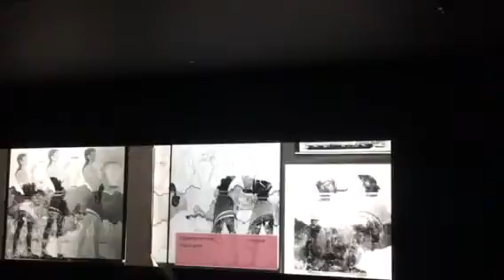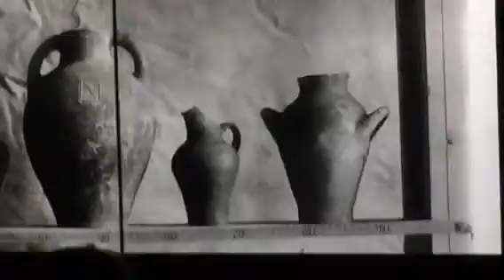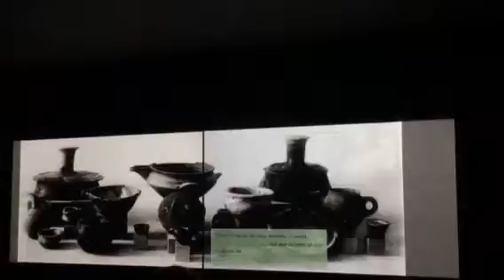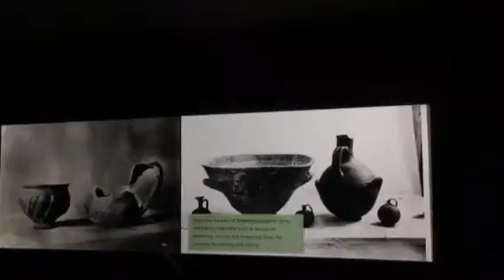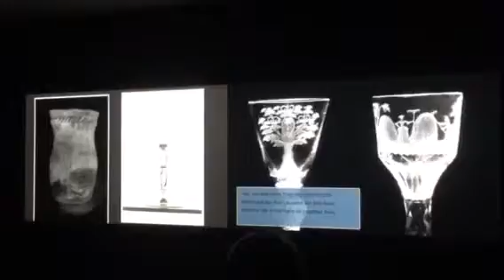Elizabeth Price (1)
Response to Ashmolean, April 2016